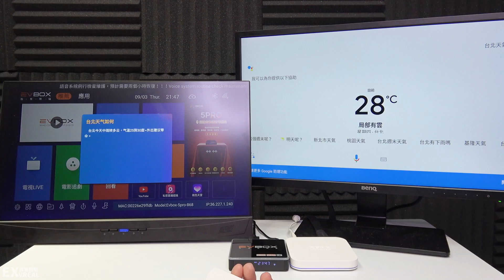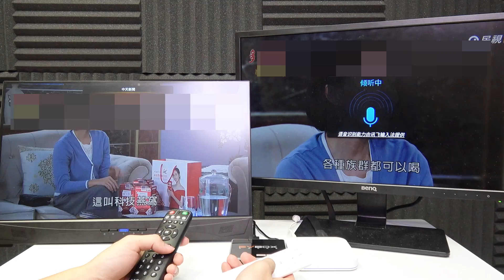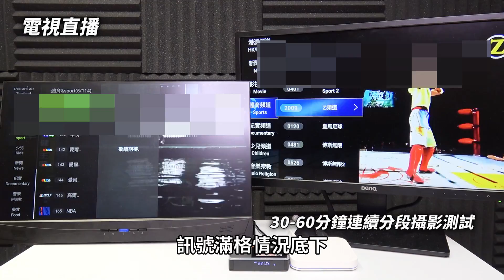安博8 對決 易播5PRO 最新旗艦語音 電視盒比較 硬體配置 語音操作 第四台 電影追劇 穩定度 紳士專區 實際測試 一較高下 誰比較好 一次見分曉 / 安博盒子 VS 易播盒子 【TVBOX】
影片中的比較，僅能代表錄製當時測試情形
未來廠商還是會陸續更新修正
對於想入手哪台電視盒，請自身斟酌購買!!
(不要找我買電視盒，我不是廠商，我沒有賣，我跟你們一樣也是消費者)
(影片為介紹我到目前為止的所見所聞，我沒有販售任何電視盒，所有的購買連結，只是方便你們搜尋，皆與我沒有任何的利益關係，我不靠這個賺錢，你們要購買，請斟酌自身的承受能力)
商業合作請上專頁私訊留言或Mail